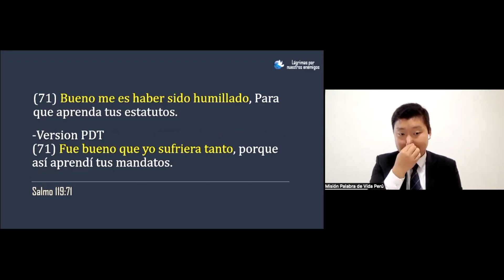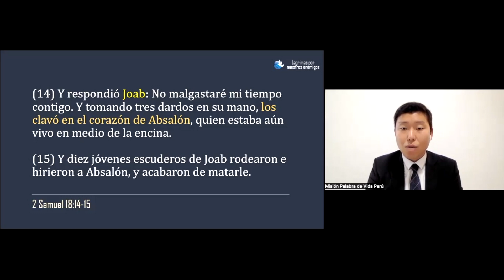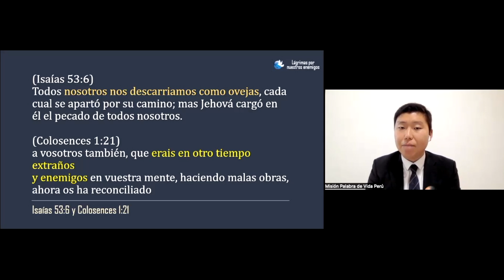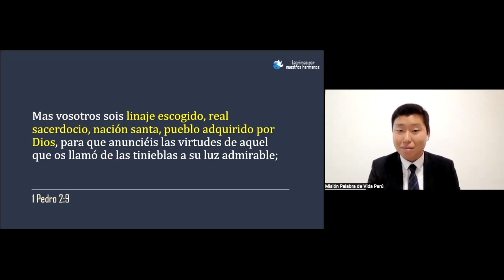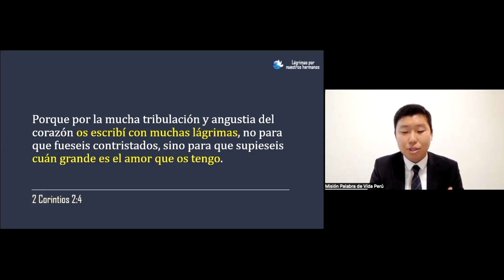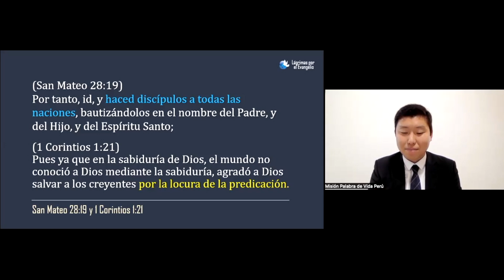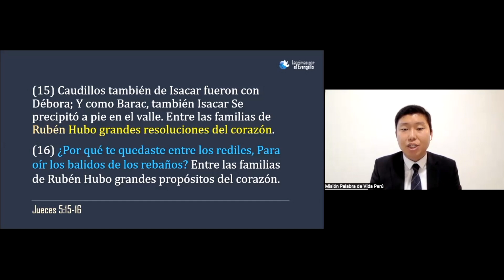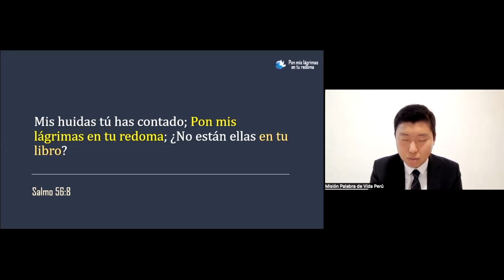[26.06.22] Pon mis lágrimas en tu redoma - Hno. Samuel An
Pueden participar a nuestro Culto Dominical EN VIVO por Zoom a las 11 a.m. (hora peruana) ingresando por este

 Código: 878472

- Las prédicas grabadas recién se subirán en la noche o el día siguiente.